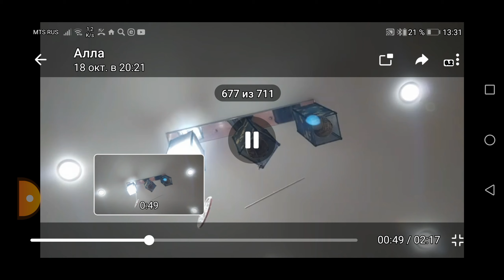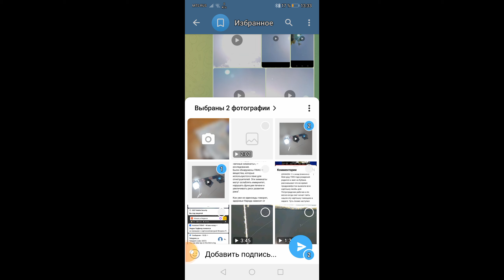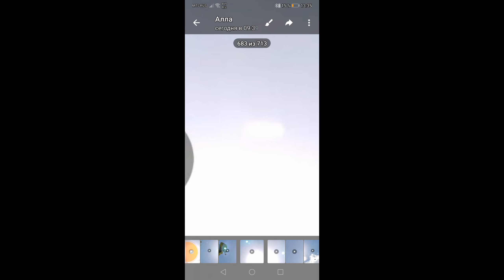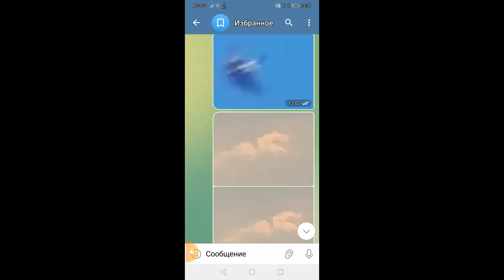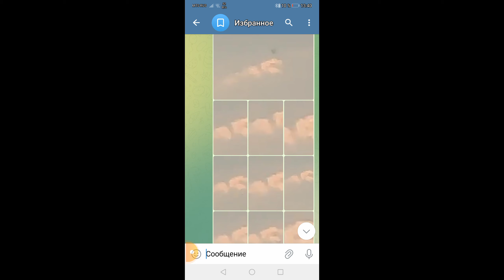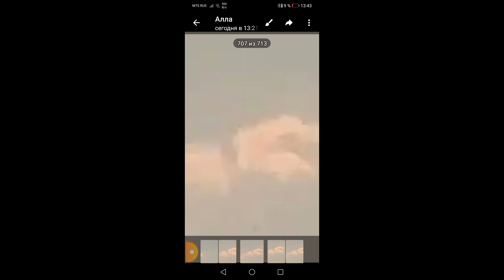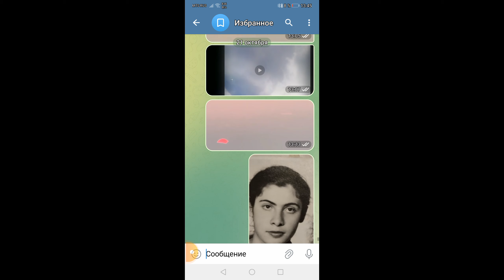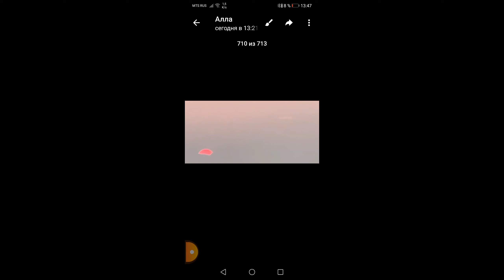Наш мир большое зеркало.